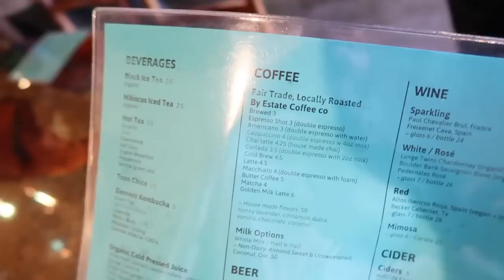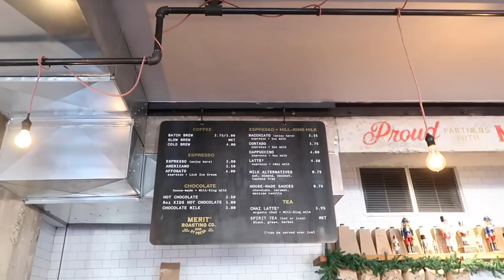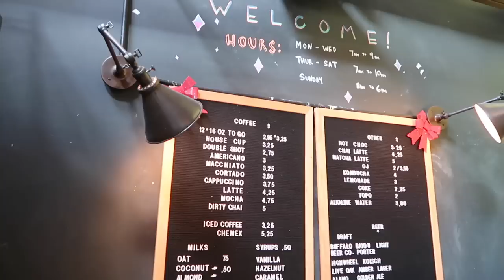Trying & Reviewing Matcha at 4 Popular Coffee Shops! | San Antonio Edition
Happy Matcha Drinkin'!

Christiane Smith
600 Lincoln Ave

~SHOP~

Equipment
VLOG CAMERA

FAQ:
~Do you have pets? Just a turtle named Potato :-)
~Favorite Drink? Almond Milk Matcha or Lemonade Kombucha

Thank you, Jef for letting me use a lot of his awesome tracks!